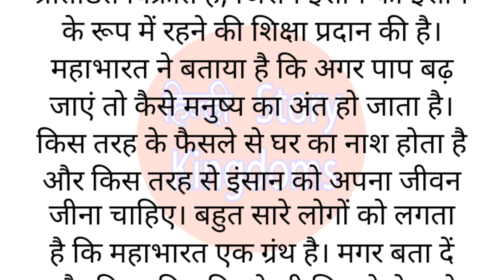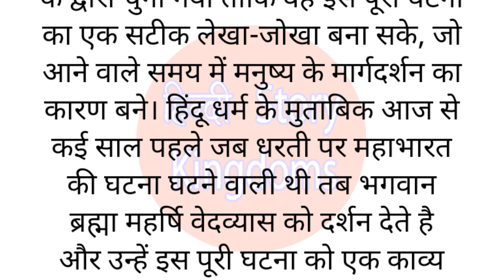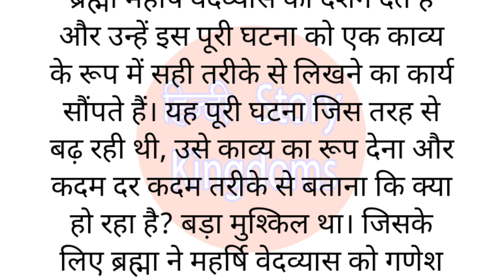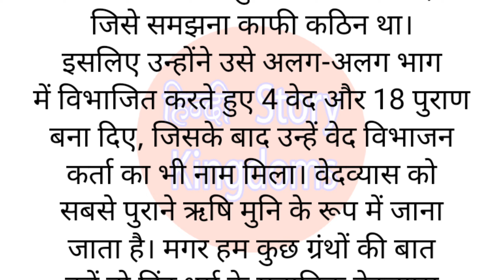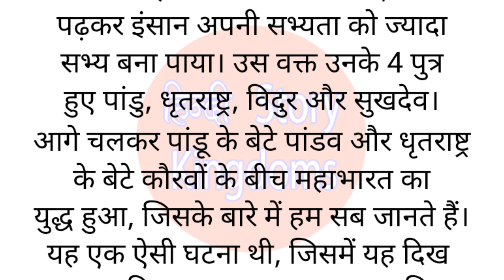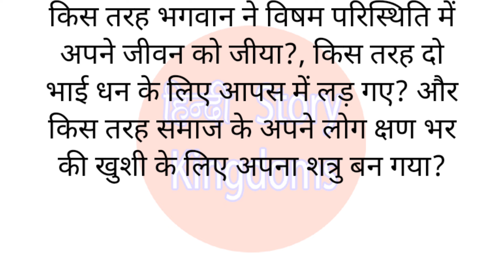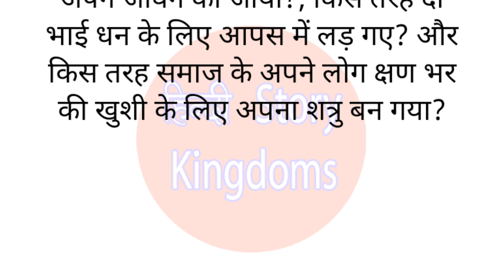महाभारत कब किसने और क्यों लिखी गई || Mahabharat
आपको यह कहानी कैसी लगी कमेंट करके जरूर बताना।

लक्ष्मण जी 14 वर्ष तक क्यों नहीं सोए